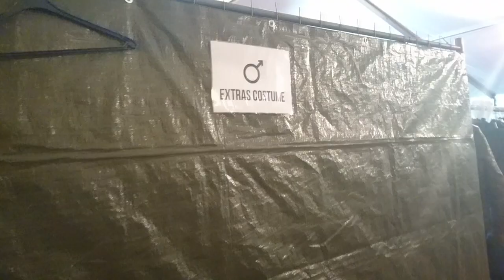Charlie's Angels Film Set Visit - Behind The Scenes! 😍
Behind The Scenes Set Visit of the new Charlie's Angels Movie! With Kristen Stewart, Naomi Scott, Ella Balinska and Elizabeth Banks.

CharliesAngels Is in Cinemas Now! ❤️

Thank you to Sony Pictures for this incredibly experience! 😍

Subscribe for relatable comedy sketches that will make you laugh out loud, celebrity interviews with Hollywood's finest actors, pranks/challenges that make you question humanity and a variety of vlogs (lifestyle, fashion, travel and food)!